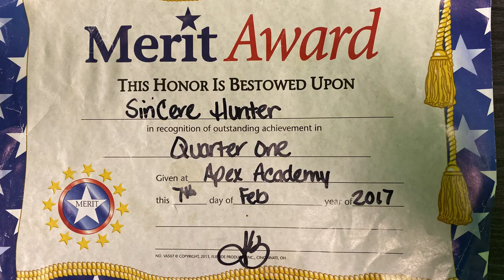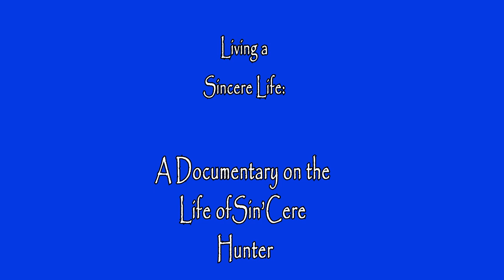A Sincere Life: A Documentary on the Life of Sincere Hunter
Sincere Hunter was an 8 year old boy who left this world unexpectedly at an young age due to a sickness his family didn't know he had. He didn't get a chance to let the world know his story or hear his voice. This video is a description on how he impacted his fathers life when he was here and when he left.